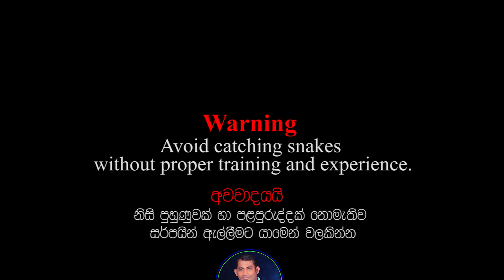The dead Rat snake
The dead Rat snake -  Snakes Guardian